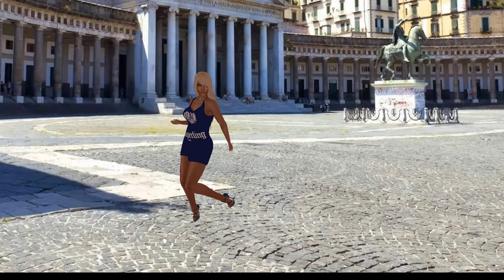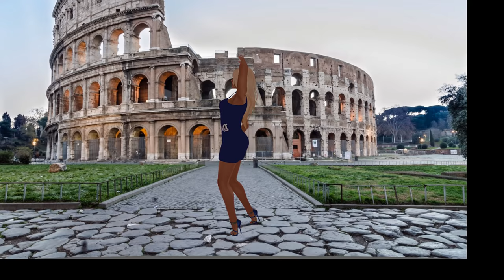Spatial Vox to Sarracino feat DJWIZARD remix (beta version)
Special performance RT by WIZ DJ (elektro)  from Mayerling
Video featured in SL:
powered by MIRTIDEA
Head and body mesh  by ALTAMURA design